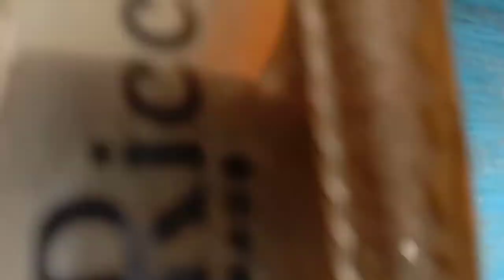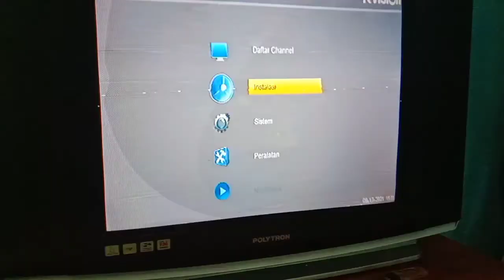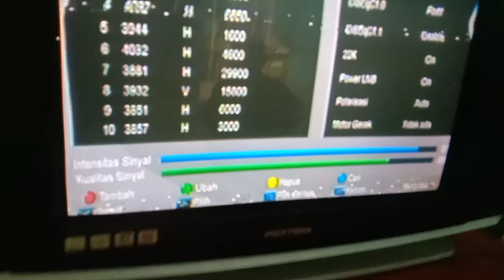cara cepat pasang parabola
semoga bermamfaat.🙏

k-vision
nex-parabola
marix-garuda